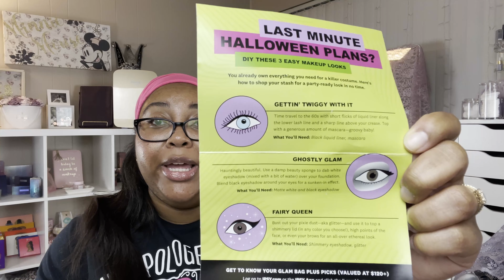Surprise, Surprise !!! | Ipsy Glam Bag Plus | October 2021🎃 | Unboxing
Welcome to my unboxing/review of the October 2021 Ipsy Glam Bag Plus. This is purely just my view and opinion of this beauty subscription. Let know what you got in your bag this month and if you liked it.

Mailing Address:
15501 Plaza South Dr.

Filming Equipment:
Camera: Iphone 12 Pro Plus
Lighting: Neewer Photography Studio 600W Softbox Lighting Kit - 3 Packs
Tripod: 64-inch Tripod, Ultra Stable Aluminum Tripod Stand

*** F.Y.I. All purchases were made with my own coin 💵. I do not receive PR at this time nonetheless I promise to give you honest reviews. Please always remember to be kind with you comment to me and amongst yourselves. I wish you the best in all things and Thank you for taking the time to watch my videos. Stay Blessed.